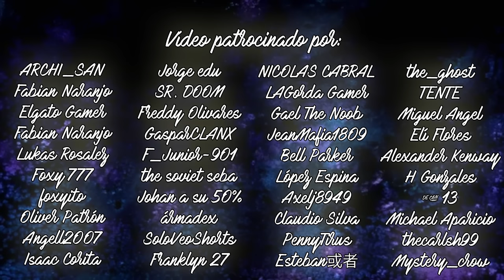La MISIÓN FINAL de CADA CALL OF DUTY de PEOR A MEJOR | RANKING CAMPAÑA COD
⌛MARCAS DE TIEMPO⌛:
0:00 Introducción
1:00 El Cuarto Reich (Vanguard)
1:57 Cuenta Regresiva (MWIII)
2:47 Cuenta Atrás (MWII)
3:33 Redención (BO1)
4:22 En el Horno (MW)
5:23 Vida (BO3)
6:59 Cuenta Atrás Definitiva (CW)
7:57 Cazador de Fantasmas (Ghosts)
9:04 Fin del Juego (Cod 4)
10:01 Día del Juicio (BO2)
11:08 Terminal (AW)
12:12 Caída (WaW)
13:29 EL Rin (WW2)
15:24 Tormenta de Sangre (IW)
17:03 Fin de Partida (MW2)
19:15 Polvo al Polvo (MW3)
21:08 Final y Conclusiones

Tan importante como el inicio es el final, y las misiones finales de Call of Duty se distinguen por ser épicas y trepidantes, siempre cerrando los juegos con broche de oro dejándonos momentos impactantes y legendarios, vamos a revisitar todas las misiones finales de Cod y vamos a rankearlas de peor a mejor.

🎶MÚSICA UTILIZADA EN ESTE VÍDEO 🎶:
- 305 - Approaching Nirvana
- Exige - 2014 Launchpad Mashup